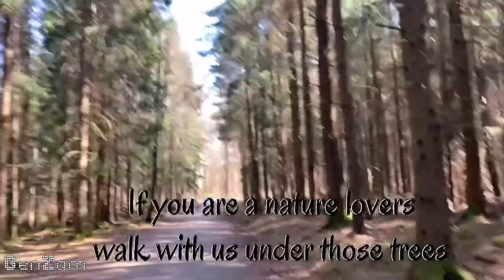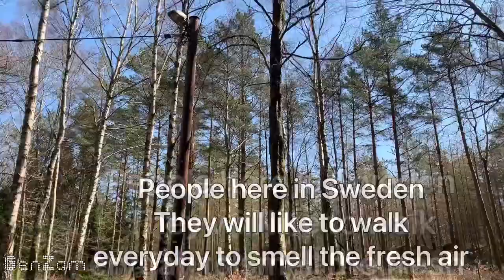What a beautiful and green fresh place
What a beautiful and green fresh place located in Kungalv Gothenburg Sweden.This walking place is very refreshing and relaxing because very big area and quite we can heard only the sounds of birds.i hope you will enjoy this place thank you for watching dont forget to subscribe for more amazing videos.